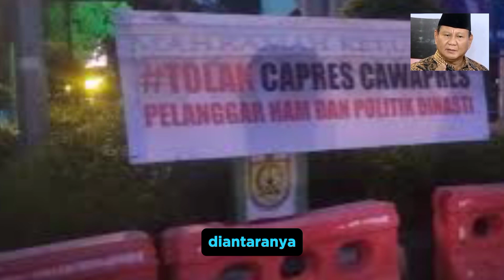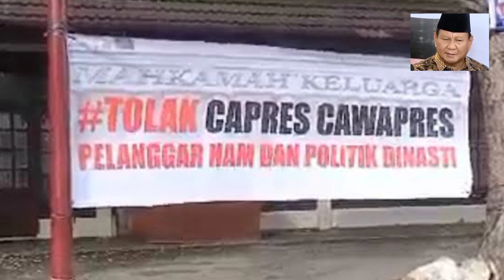Prabowo Buka Suara Banyak Rohingya di Aceh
Menteri Pertahanan sekaligus capres nomor urut 2 Prabowo Subianto menanggapi soal banyaknya pengungsi etnis Rohingya yang terus berdatangan ke Aceh. “Masih banyak rakyat kita yang hidup susah. Tidak begitu fair (adil) kalau kita menerima pengungsi tersebut jadi beban kita,” katanya.

Menurut Prabowo, masalah Rohingya merupakan masalah dunia dan harus diambil pendekatan integralistik. “Kita akan koordinasi dengan badan internasional dengan PBB dan sebagainya. Dari segi kemanusiaan kita memang harus ada rasa kemanusiaan, kita ingin membantu dan sebagainya. Namun di ujungnya, kita harus menjaga rakyat dan kepentingan rakyat kita,” tegas Prabowo.

Sementara itu, saat kedatangannya, Prabowo disambut oleh spanduk bertuliskan "Tolak Capres Cawapres Pelanggar HAM dan Politik Dinasti".

Spanduk tersebut tersebar di berbagai lokasi, diantaranya, Bandara Sultan Iskandar Muda, Kuburan Massal Siron, Kopelma Darussalam, Lambaro, Tugu Sp 5, Sp Jambo Tape, Flay Over Sp Surabaya, Jembatan Pangoe, hingga Halaman depan Hotel Hermes.

Koordinator Komisi untuk Orang Hilang dan Korban Tindakan Kekerasan (KontraS) Aceh, Azharul Husna mengatakan, spanduk berisi penolakan tersebut dinilai wajar lantaran Prabowo memang memiliki rekam jejak yang tidak baik dengan pelanggaran HAM masa lalu.

“Menyoal baliho yang menyatakan Prabowo yang merupakan pelaku Pelanggaran HAM memang bukan barang baru. Pada pemilu 2019 juga sempat ada narasi serupa dan itu memang fakta,” kata Azharul dalam keterangannya dikutip Suara.com, Selasa (26/12/2023).